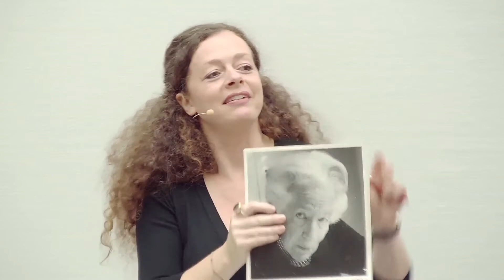Ausstellungseröffnung – Herlinde Koelbl „Jüdische Portraits“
„Ich bin, was ich bin. Ein deutscher Jude.“ Mit diesen Worten begegnet Norbert Elias in Herlinde Koelbls Projekt „Jüdische Portraits“ der Frage nach seiner Heimat.

Die vielfach ausgezeichnete Fotografin hat zwischen 1986 und 1989 bekannte deutsch-jüdische Persönlichkeiten der Geistesgeschichte portraitiert, die der Shoah entkommen waren. Die Ausstellung zeigt eine Auswahl aus dem großen Zyklus. Sie ist ein Beitrag zum Jubiläum von „1.700 Jahre jüdisches Leben in Deutschland“ und ein Zeichen gegen den Antisemitismus.

Eröffnung der Ausstellung in Anwesenheit der Fotografin Herlinde Koelbl. Mit ihr diskutieren Hetty Berg (Jüdisches Museum Berlin), Andreas Nachama (Vorsitzender der Allgemeinen Rabbinerkonferenz Deutschlands) und Akademiepräsident Christoph Markschies, moderiert von Shelly Kupferberg.